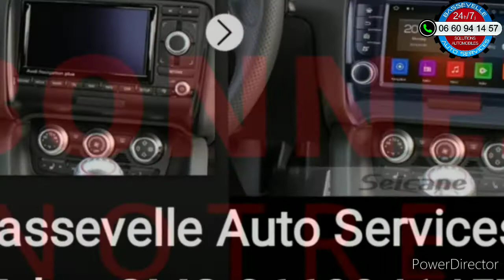Les prises et adaptateurs des autoradios Androïd/Carplay/Androïd Auto sont ils compatibles?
Toutes les semaines sommes contactés pour avoir une prise, un adaptateur, un connectique pour un autoradio acheté sur wish, Aliexpress ou même Amazon.
Dans les faits, les autoradios sont tous fabriqués en Asie, sauf que certains correspondent aux normes CEE et d'autres non, mais ce n'est pas la seule différence, car, même s'ils ont la même apparence, ils n'ont pas forcément les mêmes branchements.
cette vidéo va vous expliquer...